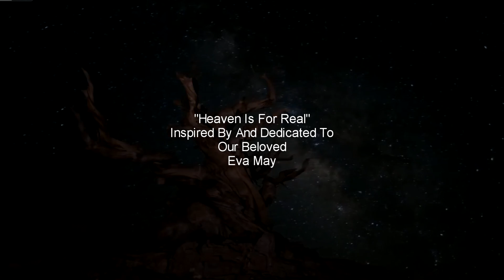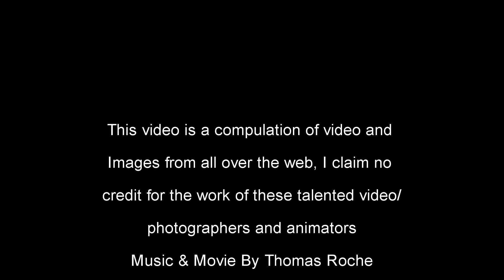Heavens' Song Heavens' Movie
A compilation of video from all over YouTube, some dazzling, some educational, set to my Song "Heaven Is For Real. Feel free to get curious and look up some of the people and subjects you see in the movie if you don't recognize them. Inspired and dedicated to my sweet auntie Eve who is in Heaven now.